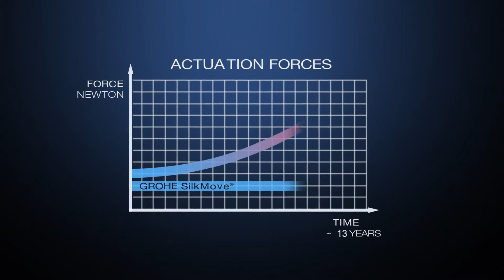in360 __ Grohe SilkMove technologia dla ciebie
VIDEO porady na temat wyposażenia ŁAZIENEK

Jest to kanał poświęcony szeroko pojętemu tematowi łazienki.

jest wiodącym sklepem internetowym w branży ekskluzywnego wyposażenia łazienek. Oferujemy bogaty wybór baterii, ceramiki sanitarnej, wanien, i akcesoriów łazienkowych. W naszej ofercie znajdą Państwo produkty najbardziej uznanych światowych i polskich marek.

Zatrudniamy sztab świetnych pracowników.
Wiedzą o łazienkach wszystko od A do Z. Zapraszamy do kontaktu.